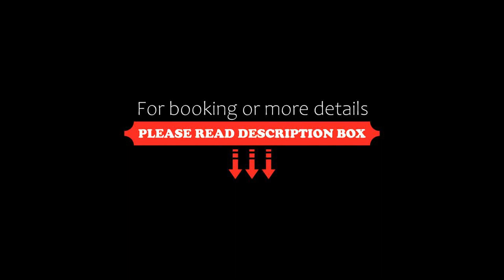Avalanche Alpine Boutique Hotel, Sauze dʼOulx, Italy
About Property:
This Alpine-style hotel is on the ski slopes of Sauze D'Oulx, only 150 m from the town centre and next to the Clotes ski lift.
Overlooking the nursery ski slopes, The family-run Avalanche - Alpine Boutique Hotel offers a ski storage area.
Rooms come with TV and a private bathroom.
Sauze D'Oulx centre is less than 10 minutes walk from the Hermitage Hotel.
Property Type: Hotel
Address: Via Miramonti, 7, 10050 Sauze dʼOulx, Italy
Searching For
1. Avalanche Alpine Boutique Hotel - Sauze dʼOulx - Italy
2. Avalanche Alpine Boutique Hotel - Sauze dʼOulx - Italy Address
3. Avalanche Alpine Boutique Hotel - Sauze dʼOulx - Italy Rooms
4. Avalanche Alpine Boutique Hotel - Sauze dʼOulx - Italy Amenities
5. Avalanche Alpine Boutique Hotel - Sauze dʼOulx - Italy Offers and Deals
Audio Credit:
Track Title: Blank Slate
Artist: VYEN